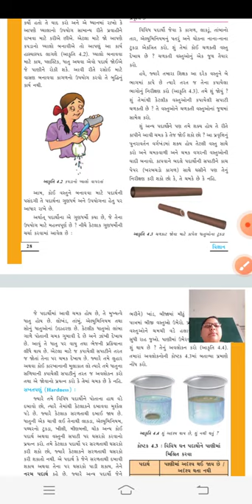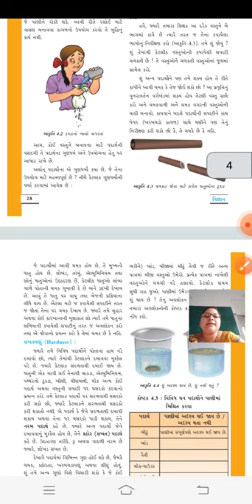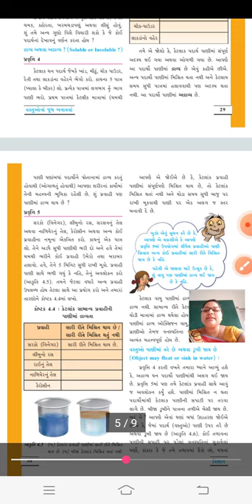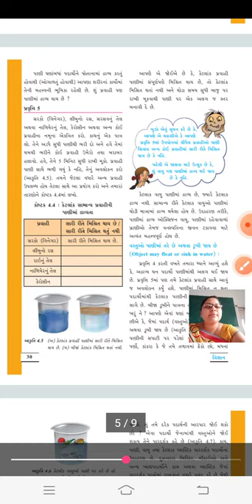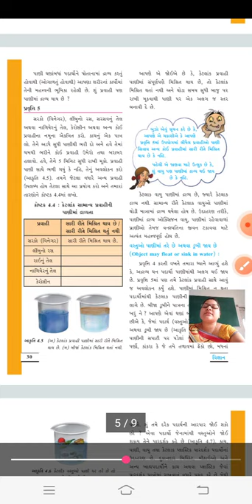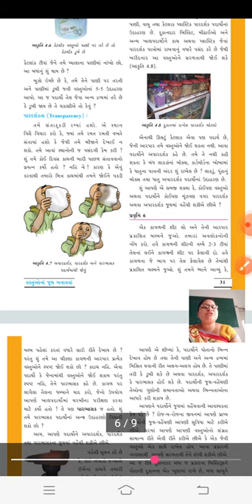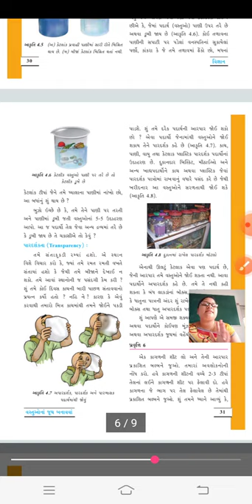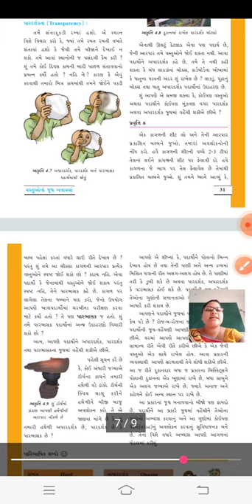ધોરણ ૬ । વિજ્ઞાન & ટેક. । પ્રકરણ ૪ વસ્તુઓનાં જુથ બનાવીએ । ભાગ ૩